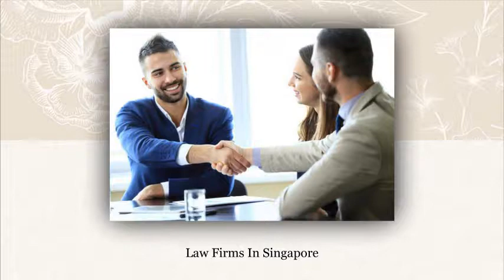Law Firms In Singapore